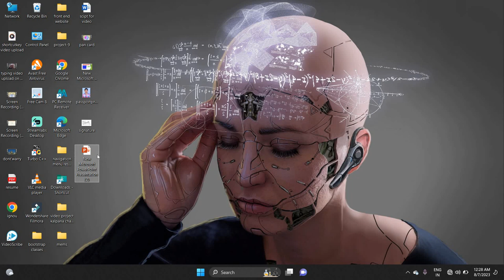Morning Photos from my home| Millenia Hotel | Images 5 star Hotel